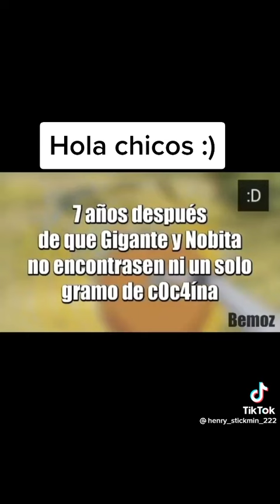Doraemon pero se cambia a Movistar.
En este video veremos lo que pasa si Doraemon se cambiará a Movistar.

(este video esta creado por @Bemoz)